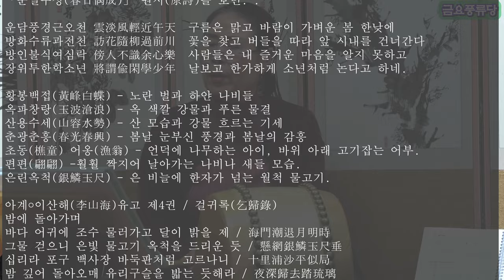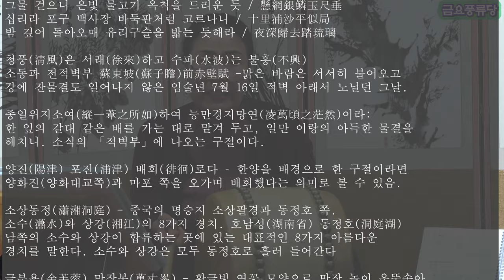AI똘남이소개 -봄소풍 단가 운담풍경 금요풍류당 보라사부 남궁성례230407-판소리_남도창_육자배기_흥타령_가야금산조병창_북장구_가무악_굿소리_창작곡_김병준가사해설_